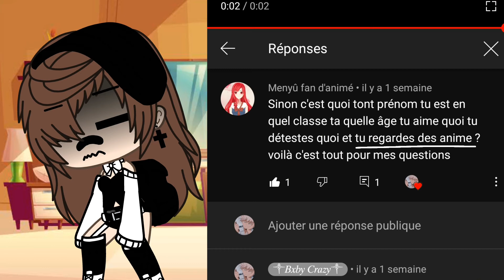F.A.Q 👁️👄👁️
Calins les gens...?💔